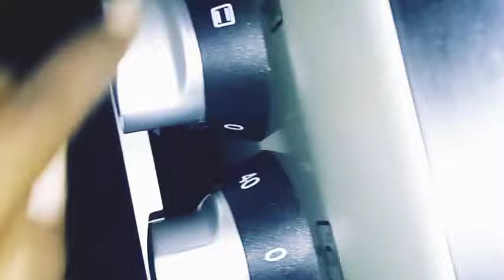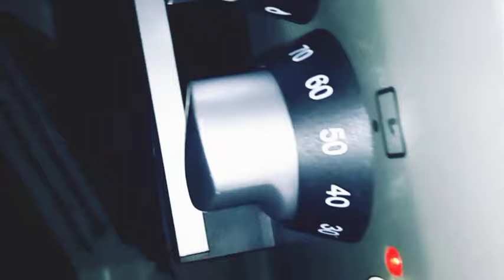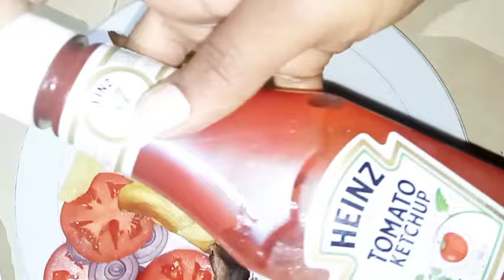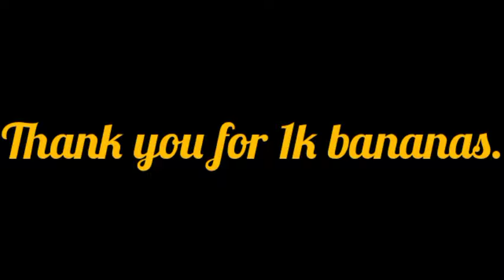1kCreator Celebration. Potatoe wedges & nyam chom.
Being a weekend music in every house was up to the roof top. copyrights!!
Thank you guys for the love, i appreciate each and every one of you as my subscriber.
MMLSO!